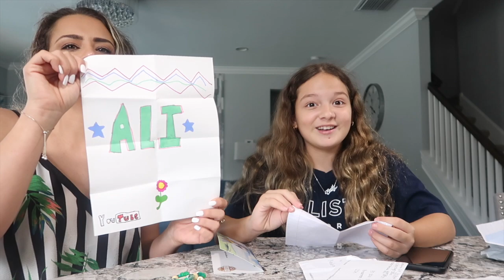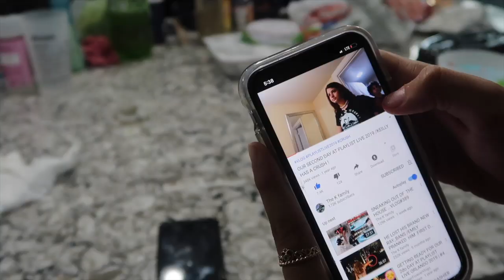48 hours alone in a haunted house ? ? | SISTERFOREVEVLOGS #776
48 hours alone in a haunted house ? ?